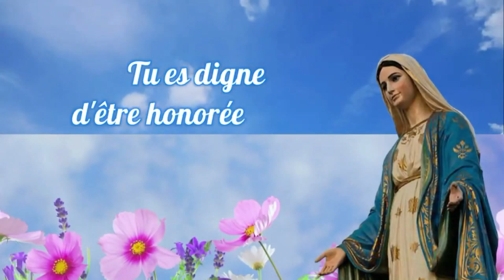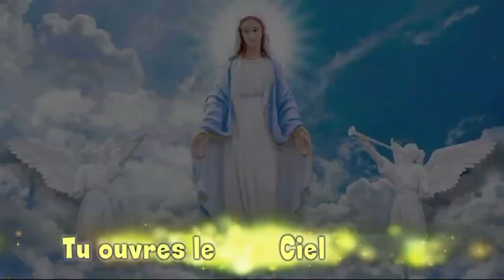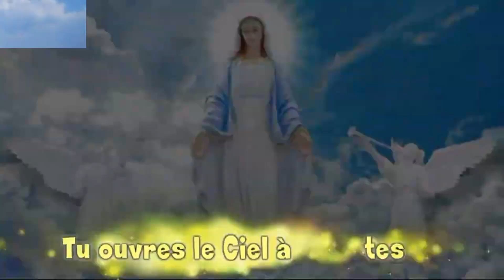Hangama mu bana bawe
Extrait de la Cassette Vierge Marie III du Cercle Saint Paul, Grands Séminaires du Burundi: Burasira, Bujumbura, Gitega et Kiryama